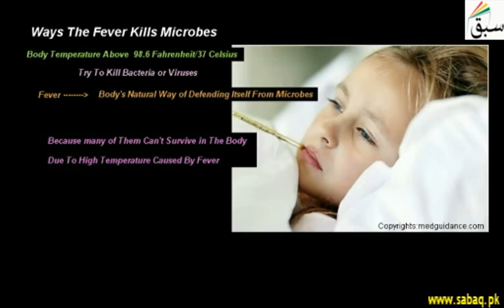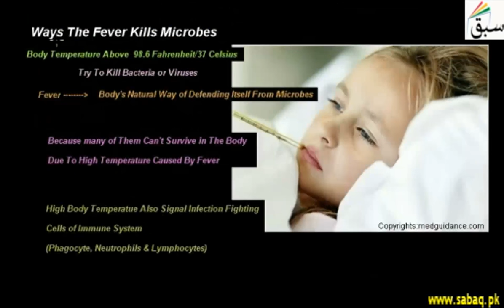Ways the Fever kills Microbes, Biology Lecture | Sabaq.pk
High fever can slow down or kill off the microbes that cause some infectious diseases
This video is about: Ways the Fever kills Microbes. Practice tests and free video lectures for Physics, Chemistry, Biology, Math’s, Computer Science, English & more subjects are also available at Sabaq.pk. So, subscribe to Sabaq.pk/Sabaq Foundation now and get high marks in your exams.

CLASSES WE COVER AT SABAQ.PK / SABAQ FOUNDATION:

1. KG
2. Class 1
3. Class 2
4. Class 3
5. Class 4
6. Class 5
7. Class 6
8. Class 7
9. Class 8
10. Class 9
11. Class 10
12. Class 11
13. Class 12
14. Class 13
15. Class 14
16. MCAT
17. ECAT
18. CSS

BOARDS WE COVER AT SABAQ.PK / SABAQ FOUNDATION:

1. FBISE
2. Sindh Board
3. KP Board
4. Balochistan Board
5. Cambridge

STUDY MATERIAL WE OFFER AT SABAQ.PK / SABAQ FOUNDATION:

1. Physics Lectures
2. Chemistry Lectures
3. Mathematics Lectures
4. Biology Lectures
5. English Lectures
6. General Science Lectures
7. Computer Science Lectures
8. General Math Lectures
9. Accounting Lectures
10. Statistics Lectures
11. Advance Accounting Lectures
12. Cost Accounting Lectures
13. Practice Tests
14. Physics Practical
15. Chemistry Practical